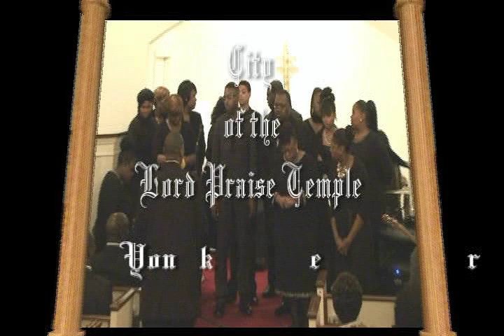City of the Lord Praise Temple Choir - I love to worship Him.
As the Jesus is Lord Tabernacle of one Accord Deliverance Center Inc celebrates 28 years of ministry! This is a selection from the "City of Lord Praise Temple Choir"  (Pastor Hazel Perry- Overseer) which they blessed us with on night two. May it uplift your spirit and be a Blessing! BUB!